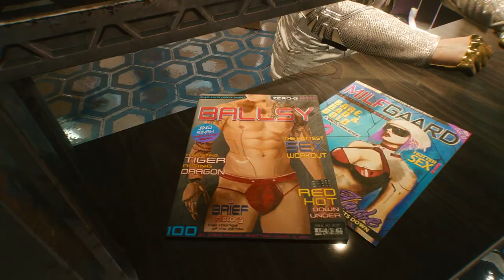Cyberpunk 2077 — Official Style and Fashion Explained Trailer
In Night City, looks are everything...

Learn about the styles of Cyberpunk 2077: Kitsch, Entropism, Neomilitarism, and Neokitsch.